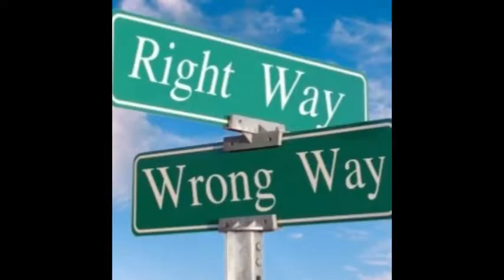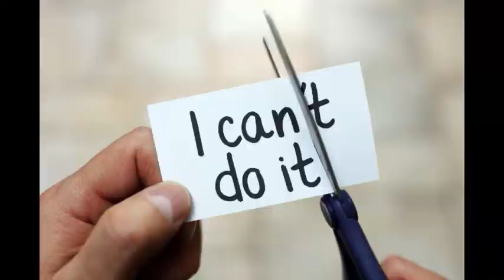How to achieve success in your life (Part-II)/কিভাবে আপনার জীবনের সাফল্য অর্জন করতে পারেন.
Self improvement video.

HOW TO ACHIEVE SUCCESS IN LIFE  III

In this video we describe how you can achieve success in life & the key of a successful person.We mention briefly the theory of life.Life is nothing but a journey and we have to learn during this journey.

Focus on voice ,& be with us ,you will gradually discover yourself.
how to be free and achieve your goal.You can do everything if you think yourself.